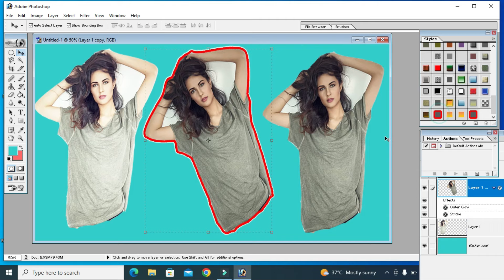Mastering the Basics: A Beginner's method to Editing Photos in Photoshop || Editing Master